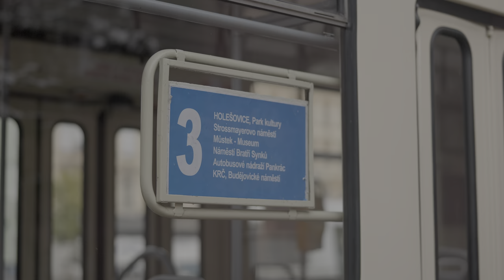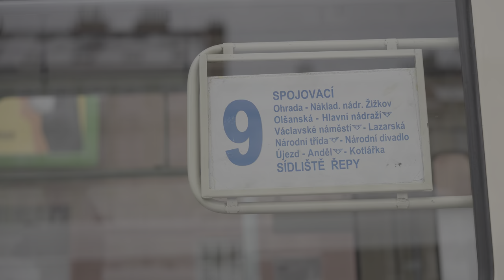Muzejní KT8D5 9048 pro návštěvníky exkurze Depa Zličín a Muzea MHD, 19.11.2022 | 8K HDR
Tento vůz je k vidění v pražských ulicích jen párkrát do roka.